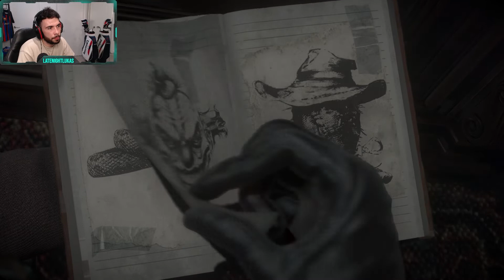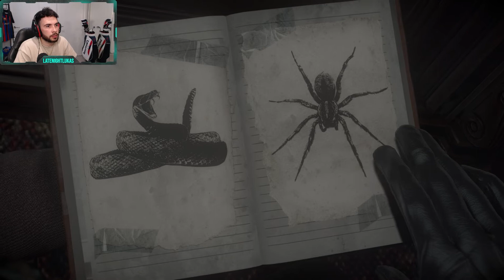1ST TIME PLAYING UNTIL DAWN | EP. 1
0:00 | Intro
1:14 | Start Of Walkthrough